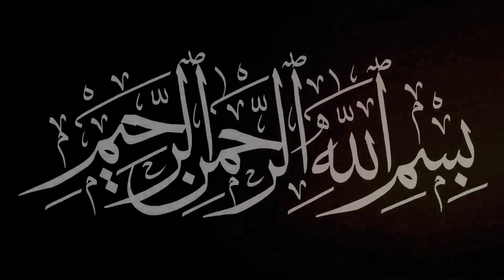Hazrat moosa AS ka waqia. Ibadat our atat men kia farq he. Dr Israr Ahmad | Urdu | Hindi.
hazrat moosa AS our firon ka aapas me mukalama | Urdu | Hindi.